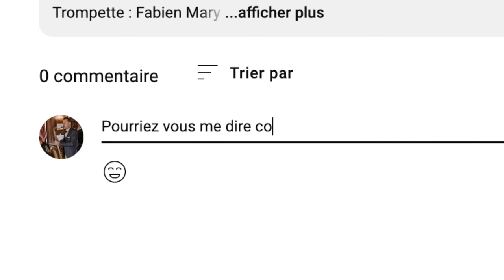"La Minute Saxophone !" N°11 : Les saxophones Buffet-Crampon, l’histoire d’une famille Française !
Si vous avez des questions, n'hésitez pas à me les poser dans la section des commentaires! J'y répondrai avec grand plaisir ! 🙏

Sources : Yamaha

Musique génériques : TinPan Quintet saxophone soprano Stéphane Colin
Musique de fond : "Take the "A" train" saxophone ténor : Stéphane Colin